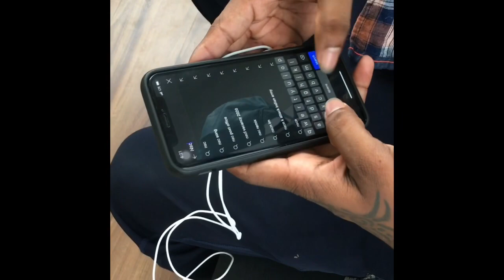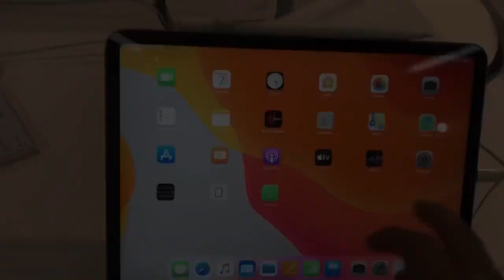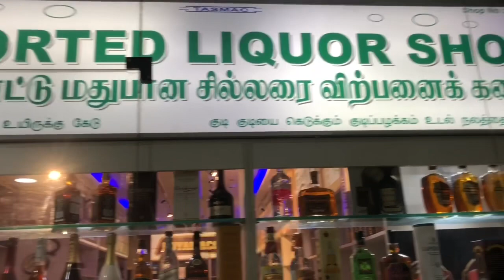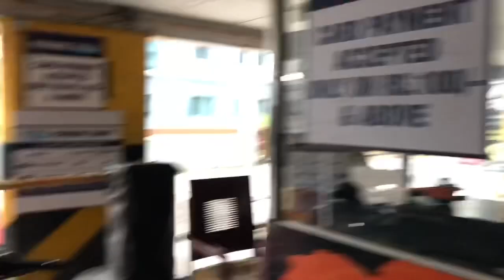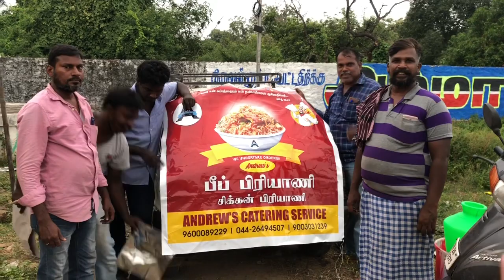KANCHIPURAM TO CHENNAI,Skywalk Vlog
My Instagram I’d //mr_idiot_tamil
My Facebook I’d// Rtr Nirmal